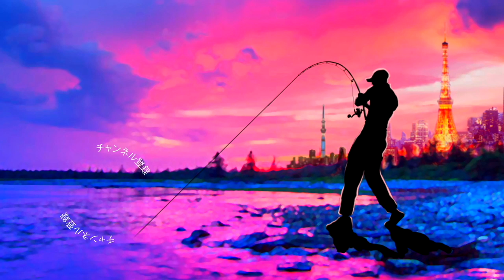グラススピニングの真骨頂！ノリが良くて、とにかくバレない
ＳＵＢ！グラススピニングの真骨頂！ノリが良くて、とにかくバレない

2019年度は引き続き去年デプスの「コンツアージグ」＆「ブルフラット」で練習したジグストの釣りを色々なルアーに応用して巨大なブラックバスを狙って行きます！ライトリグ方面では去年よりゲーリーヤマモト大好きな釣りガール、メグタスが加わったのでそれぞれ分担して色々なルアー、釣り方に挑戦して行きますよ〜！

TurikouTVの動画
19アンタレスに真紅のスコーピオン⁉︎シマノの2019最新リールが遂に情報解禁！
19アンタレスはアンタレスミニ⁉︎ シマノの総合カタログが素敵過ぎる